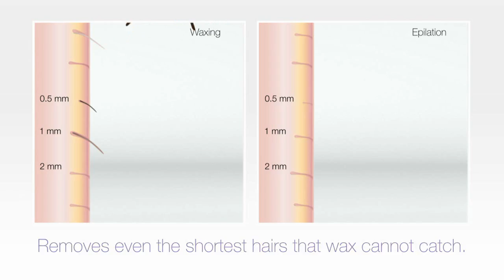Braun Silk Epil 9 - Productvideo